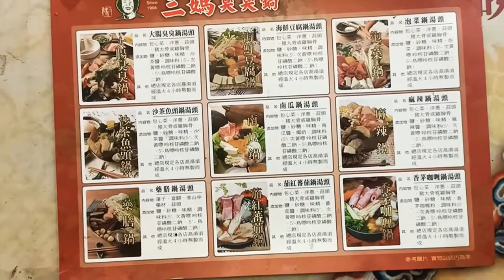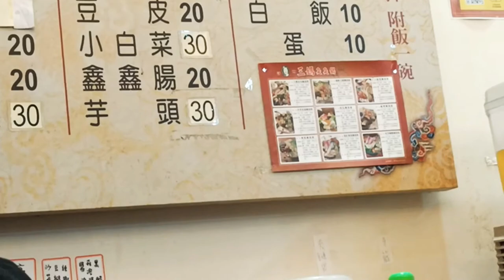Trying Cheapest Shabu Shabu in New Taipei City hungry eat dinner resto chinese food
Hi guys ,Let's try Shabu Shabu in new taipei sa murang halaga 😱 only 120 NT$ ,affordable at reasonable price love it.. hungry much from work kaya kainan na guys ..

⭕Dont hesitate to comment if you have video or content suggestions.